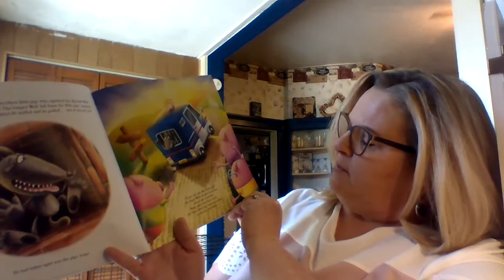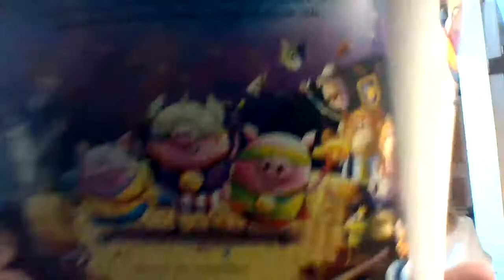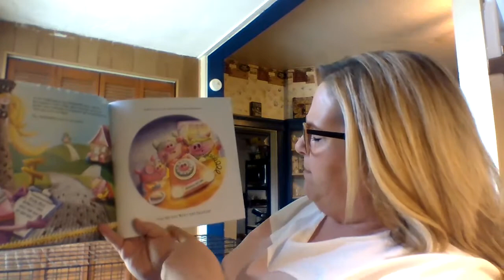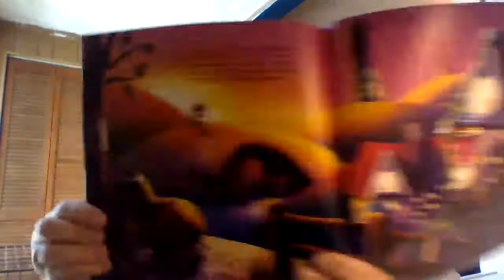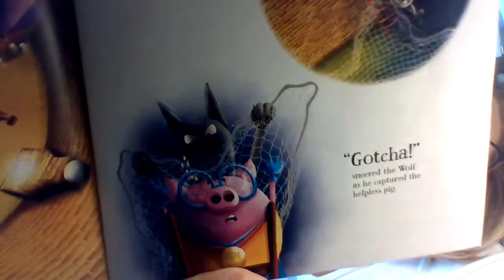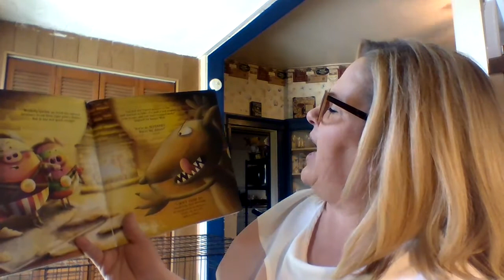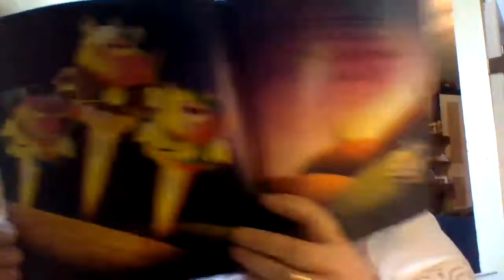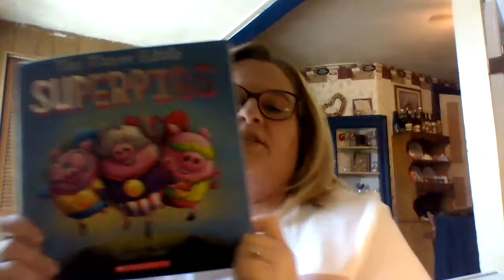The Three Superpigs by Claire Evans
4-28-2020 SCES library story for the Illinois schools shutdown